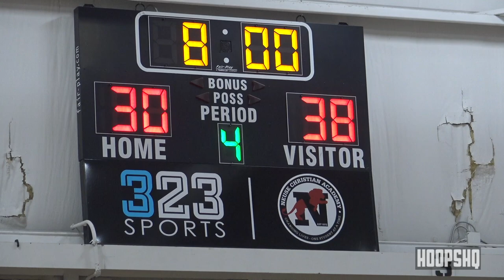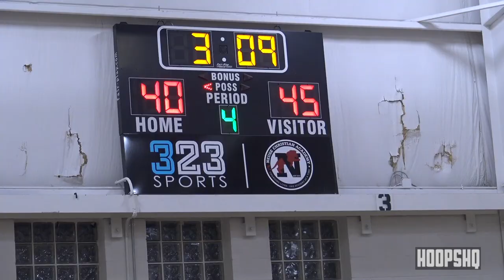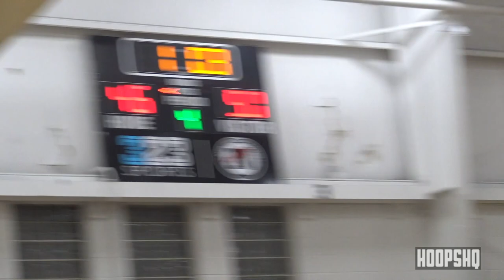Mylyjael Poteat & Kurtis Taylor COMPETE! Neuse vs Burlington School Highlights!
Burlington school, home of multiple big time players, such as Wichita State Commit, Jadun Michael, Rice commit Mylyjael Poteat and MORE came to Raleigh to compete against Neuse until the final buzzer!